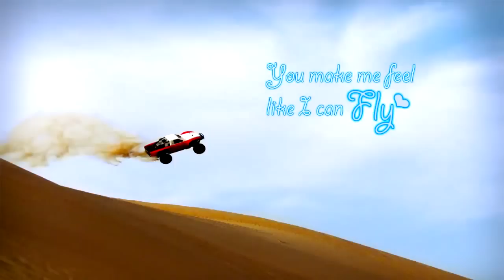Having fun in the dunes (#2) {E-Slayer/Vorza/Inferno/HN SCRT-10}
Having fun in the dunes with rc cars.

- Hpi Vorza (Stock body) 6s.
- Hpi Vorza (Blue) 4s.
- Traxxas E-Slayer/E-revo (Red/White) 4s.
- Kyosho Inferno VE (White) 5s.
- HongNor SCRT-10 (Red) 2s.
- HongNor SCRT-10 (White) 3s.